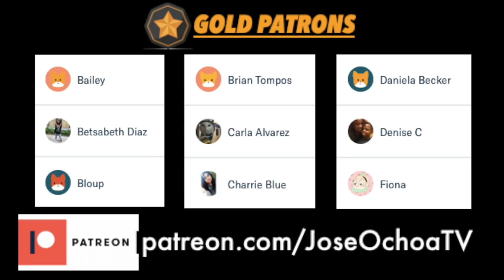Jungkook Flirting With Jimin For 5 Minutes REACTION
Check out my reaction to Jungkook Flirting With Jimin For 5 Minutes